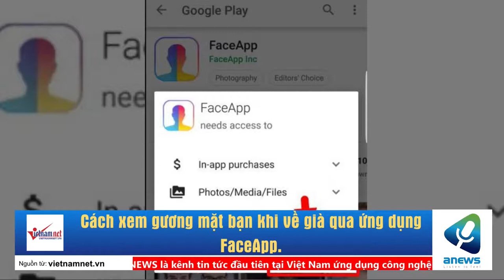Cách xem gương mặt bạn khi về già qua ứng dụng FaceApp